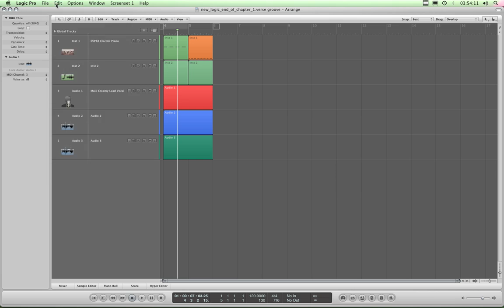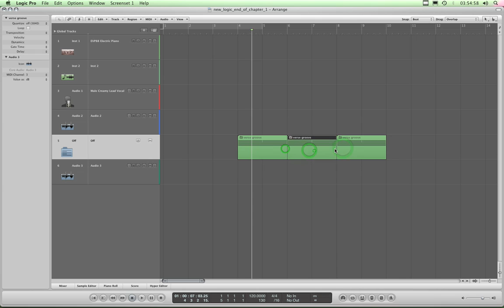Logic Pro tutorials (2) Arrange-Page-2 (8/15)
Logic Pro free lessons: Chapter-2 - Arrange-Page-2 -  More Arrange-Page including: Customising appearance, toolsboxes & tool selection techniques, track headers, screensets, folder-tracks, hiding-tracks, key-commands and midi controller commands, setting up Logic's transport to a hardware controller, cycle range, catch, etc